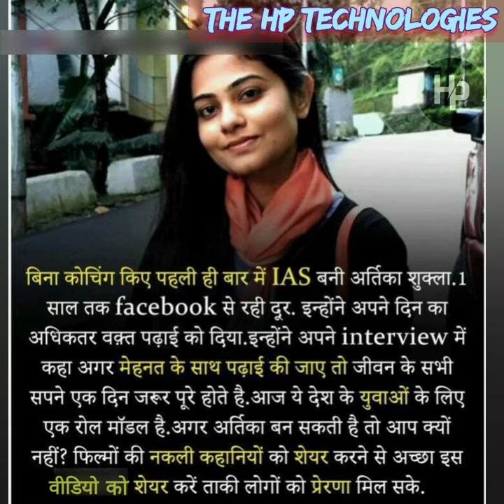बिना कोचिंग के पहली बार मे UPSC क्लियर किया /👩‍✈️IAS अर्तिका शुक्ला /thehptechnologies